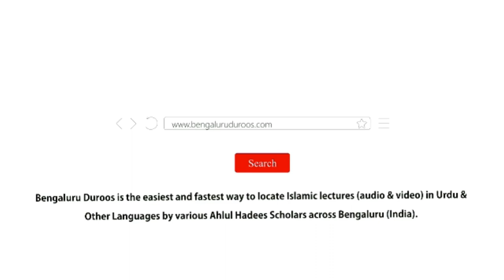Nazar Ki Teen Qismein | Shaykh Abdul Qadeer Umri